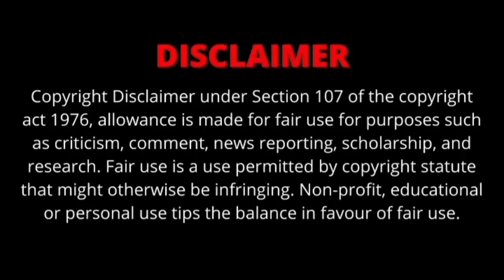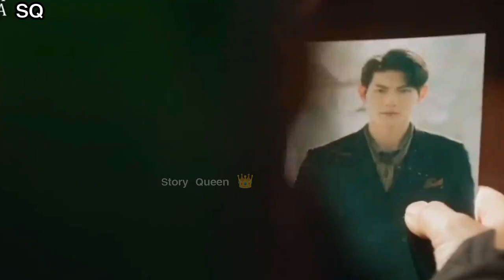எனக்கானவன் , my lethal man drama tamil narration.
Hiiiii friends 💙

A copyright disclaimer under Section 107 of the United States Copyright Act, 1976 (Copyright Act) states that a person can use a copyrighted work without the copyright owner’s permission under specific conditions.